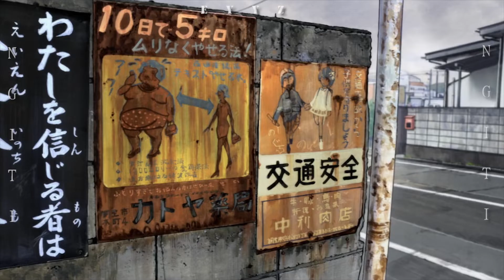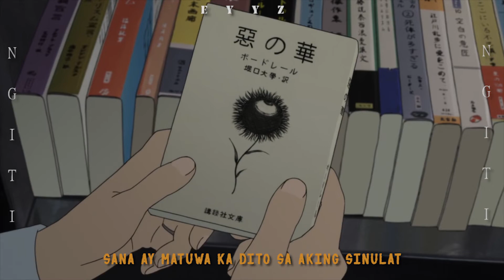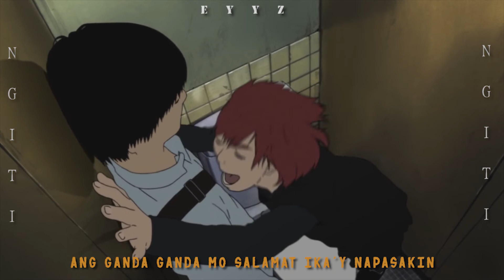Eyyz - Ngiti (Lyric video)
(EASYEA$T)